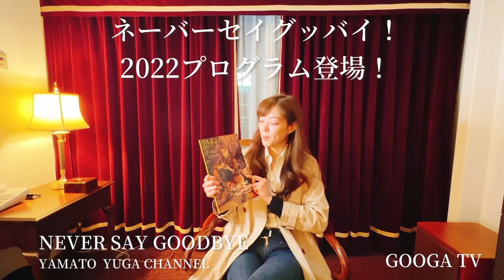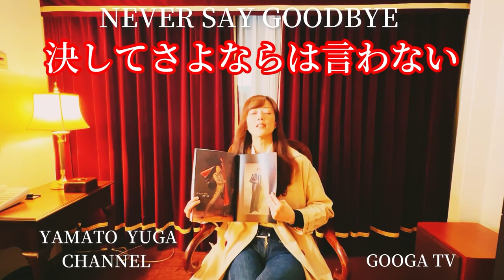ネバセイ再演！大人の男の嫉妬炸裂の真風涼帆さんのアプローチついて、想いを秘めて演じる芹香斗亜さんについて等、元宙組トップスターの大和悠河が初演当時2番手だったからこそ話せるここだけの話を熱く語る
#1【週刊　大和悠河】
毎週末

元宙組トップスター大和悠河が初演に出演していた

－ある愛の軌跡－
を観劇。

初演時は当時のトップスター　和央ようか　さんと　花總まり　さんの退団公演。トップ間近の2番手でヴィセント役を演じていた大和悠河にとってこのネバセイは特に強い思い入れの深い作品！！
そんな大和悠河だからこそ話せるここだけの話や、今だからこそ話せる話、
真風涼帆 さん、芹香斗亜 さんをみた感想　等々をウフウフと語ります！！

お前ら●●●には絵空事！！初演の時と全く別のものを観たと語るその真意は何か？
初演当時と現代におけるこの作品の在り方を大和悠河が熱く語ります。

新しいコンセプトでリニューアルした大和悠河チャンネルです。

YouTubeで今後大和悠河にしてほしい事など、コメントにお書き下さい。

【☆YouTube☆大和悠河チャンネル】

【大和悠河Instagram】

【TikTok】始めましたNEW

【大和悠河ブログ】

【大和悠河Facebook】

ネバセイ
NEVERSAYGOODBYE

小池修一郎
ミュージカル
ロシア
ウクライナ
戦争